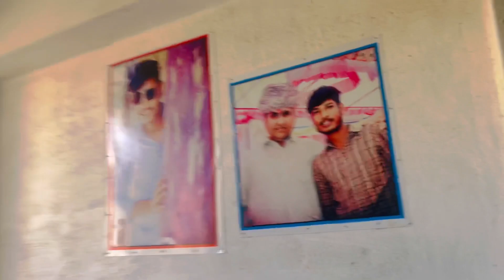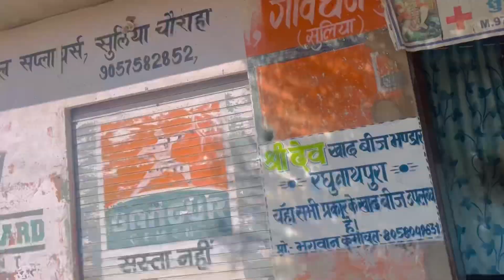Papa ko lene gya khet par !! तालाब में मछुवारे मिले !!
Thanks🙏🏻

# Trending